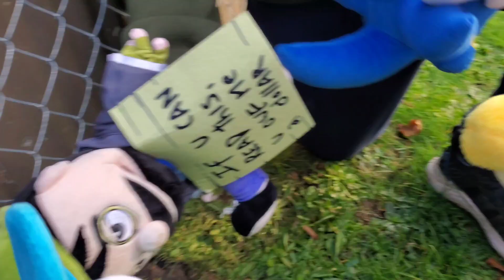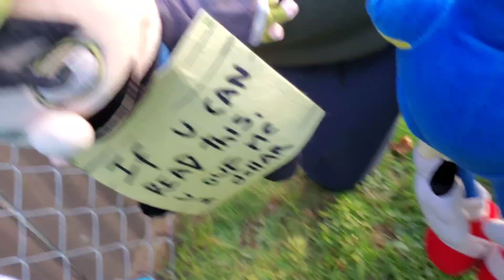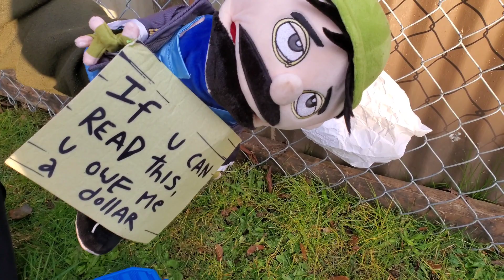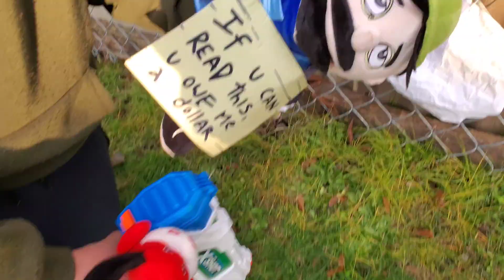The homeless man